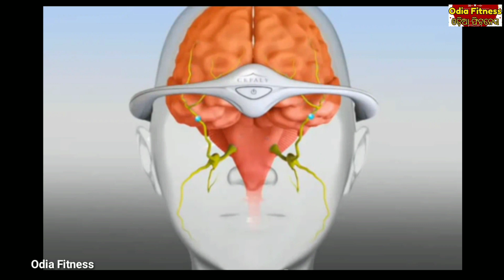ଅଧା କପାଳି ବା ମୁଣ୍ଡ ବିନ୍ଧା ସମସ୍ଯାର ରାମବାଣ ଉପାୟ ଏହି ଜିନିଷ, ଦେଖନ୍ତୁ କେମିତି ତିଆରି କରିବେ ଏହାକୁ Headache